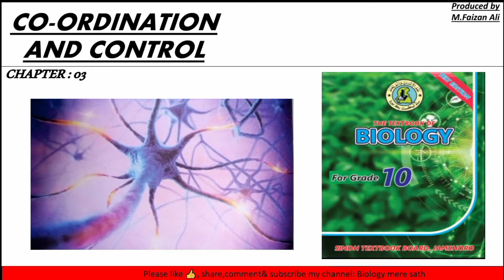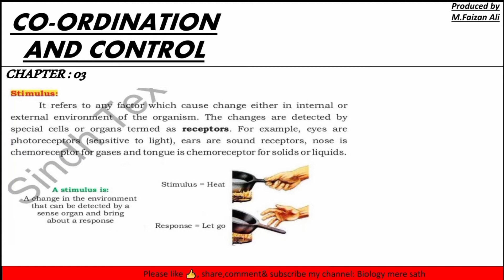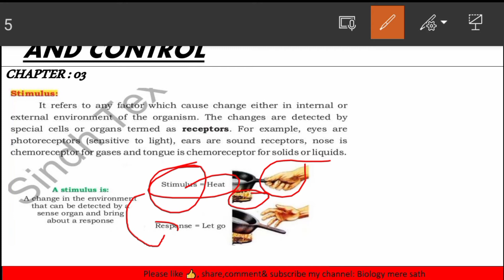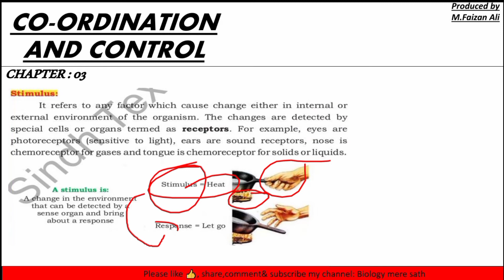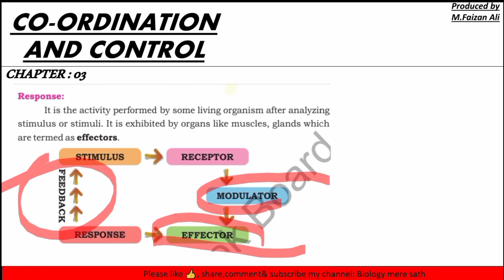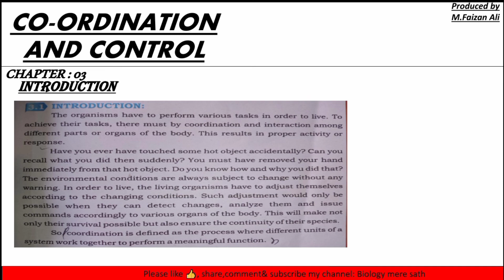CH:3 COORDINATION AND CONTROL |CLASS 10TH SINDHBOARD | LECTURE : 01#biology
HELLO STUDENT ASLAM WALYKUM
HOPE YOUR GOOD, NOW WE START OUR NEW CHAPTER FROM YOUR SINDH BOARD BIOLOGY (COORDINATION AND CONTROL )
IN THIS LECTURE WE LEARN ABOUT COORDINATION, STIMULUS AND ALSO RESPONSE, ACCORDING YOUR TEXT BOOKS.
I HOPE YOU GOT BENEFIT FROM MY LECTURE OF YOU HAVE ANY QUESTION ABOUT ON BOOKS TOPICS KINDLY ASKED ME ON COMMENT BOX .